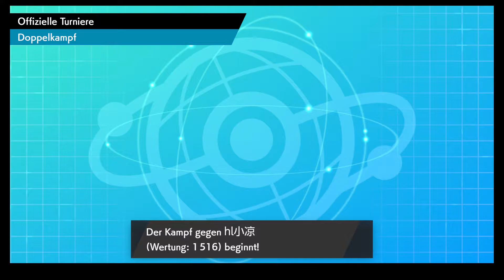Pokemon IC May 2020 Game 3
International Challenge May 2020